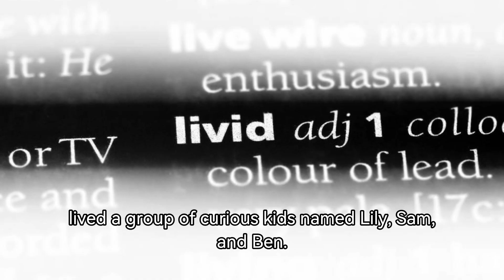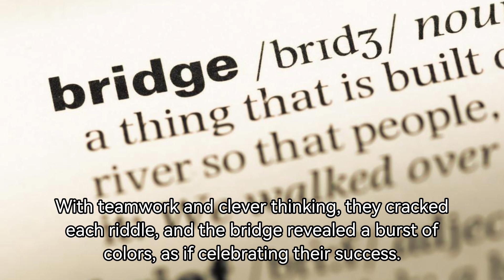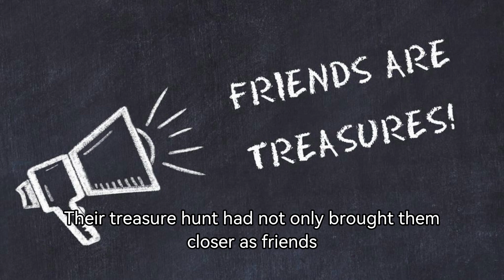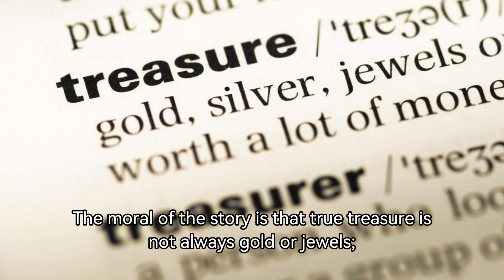Enchanting Adventure: A Magical Tale for Kids by AI | Stories For Kids By AI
Title: "Enchanting Adventure: A Magical Story for Kids by AI 🌈✨"

Description:
📚 Dive into the enchanting world of "Enchanting Adventure," a heartwarming tale brought to life by Stories For Kids By AI! Join Lily, Sam, and Ben on a whimsical treasure hunt filled with magical creatures, talking flowers, and a friendly dragon named Spark! 🐉✨

🌟 In this captivating story, children will learn the importance of friendship, teamwork, and the true treasures that lie within the wonders of nature. The Rainbow Bridge, the Enchanted Cave, and a sky-high ride with Spark the dragon are just a few highlights of this unforgettable journey.

🔍 Searching for engaging and educational content for your little ones? Look no further! "Enchanting Adventure" combines the power of imagination with valuable life lessons, making it the perfect addition to your family-friendly playlist.

🎉 Don't miss out on the magic—hit play now and let the adventure begin! ✨📖 storiesforkidsinurdu kids magicaltales childrensstorytime aistorytelling educationalcontent familyfriendly enchantingadventure imagination KidsEntertainment magicaljourneys friendshipgoals 🌈💫